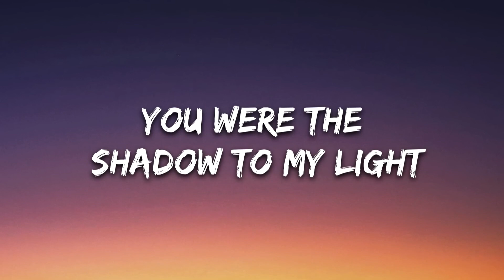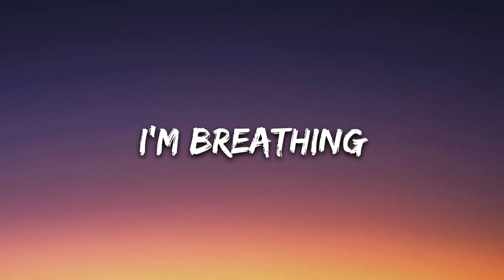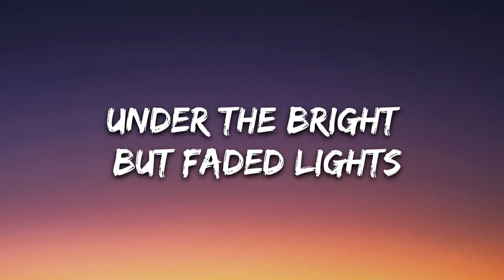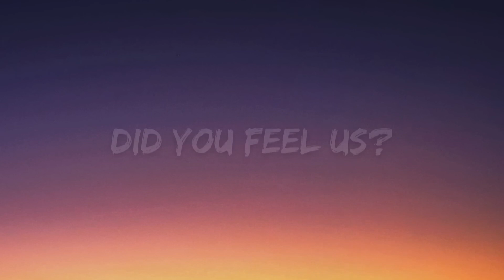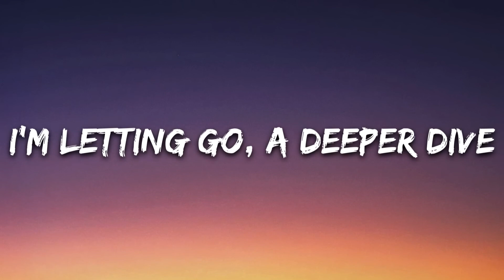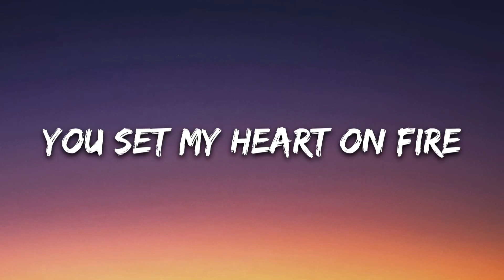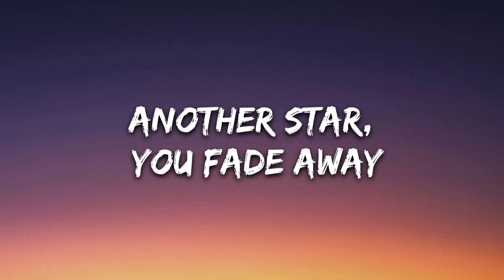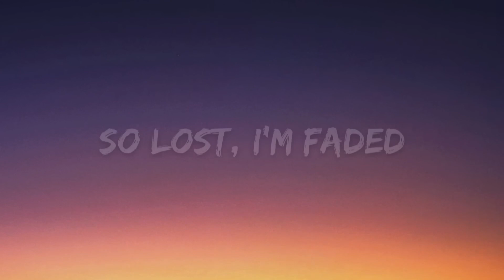[1 HOUR 🕐 ] Alan Walker - Faded (Lyrics)